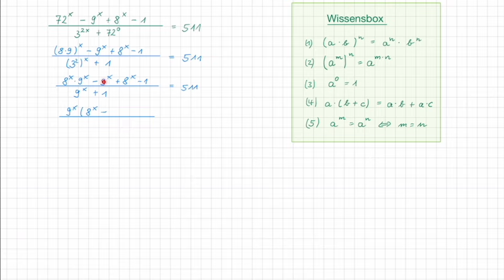🏋️‍♀️ Mathe Fit #101 | Exponentialgleichungen lösen ohne Logarithmus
Exponentialgleichungen lösen durch Exponentenvergleich. Wie bist du vorgegangen?